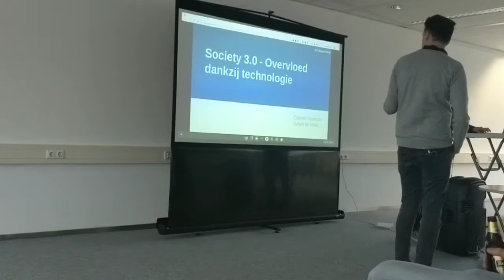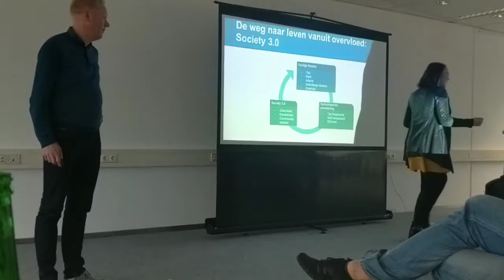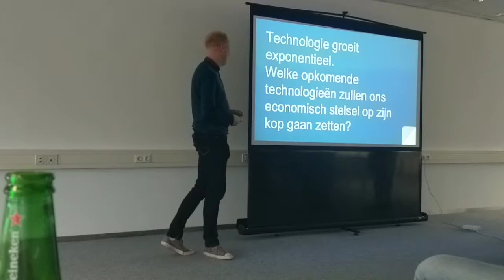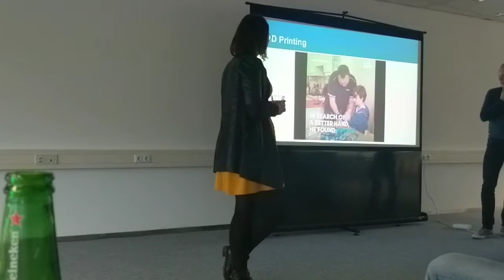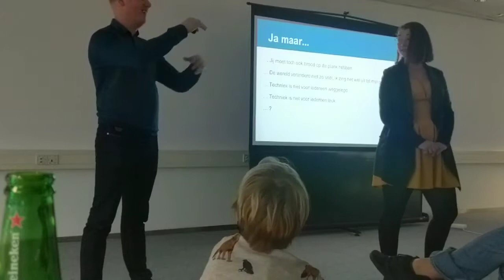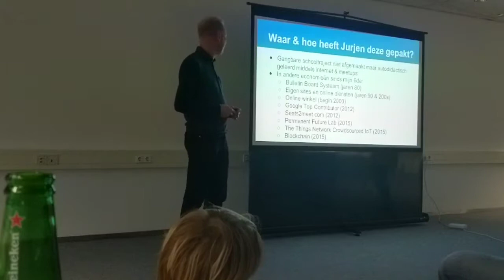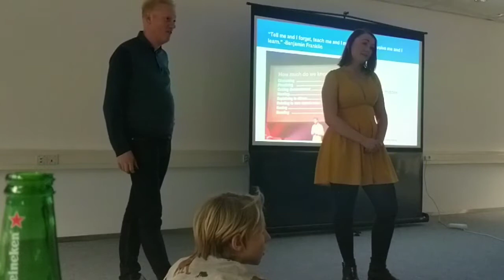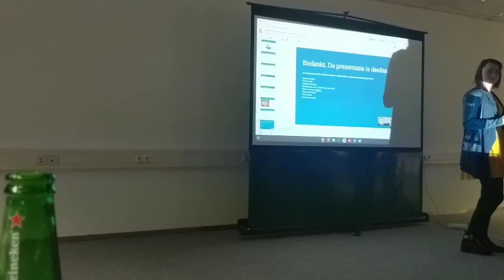Society 3.0 - Overvloed dankzij technologie - Vierdevrijdag 22 maart 2019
Overvloed dankzij technologie sessie tijdens Vierdevrijdag 22 maart 2019. Sessie gegeven door Celeste Veurman en Jurjen de Vries